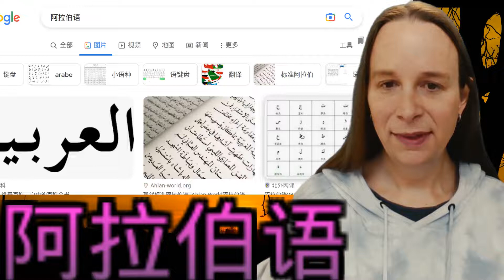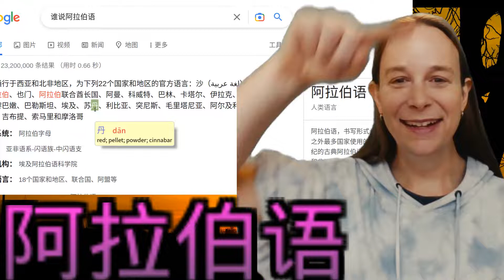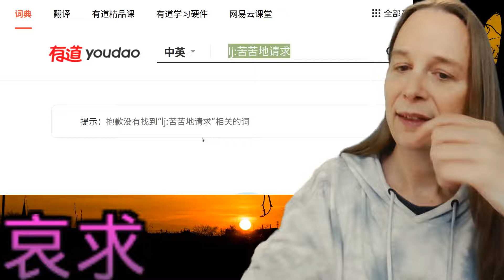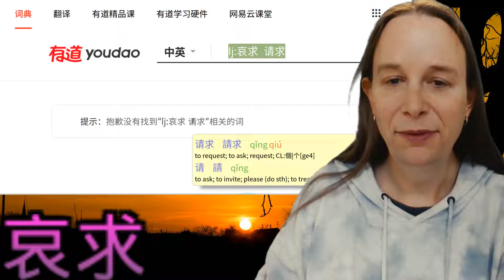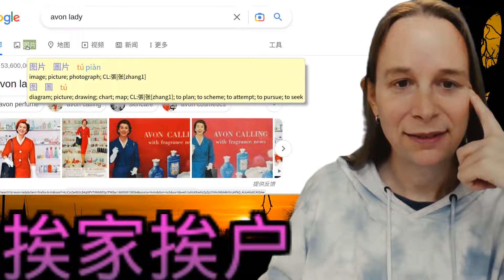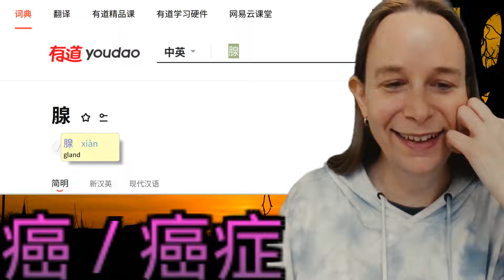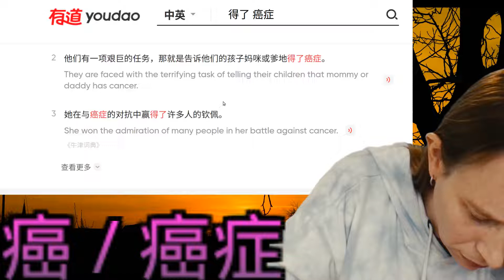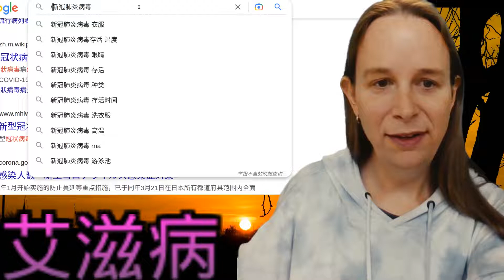Studying Chinese HSK7-9 vocab: 阿拉伯语 哎 哎呀 哀求 挨家挨户 癌 癌症 艾滋病 [Chinese subtitles; updated]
Study Chinese HSK7-9 vocab with me!  I like to dig deep when I'm studying vocabulary, and make lots of mental connections.

0:00 Intro
0:25 阿拉伯语
6:50 哎 / 哎呀 / 哎呀
11:14 哀求
19:15 挨家挨户
26:36 癌 / 癌症
37:30 艾滋病

The HSK7-9 vocabulary pdfs I made are They should precisely follow the new Standards (i.e., HSK 3.0).

This video was originally part of my "500 hour challenge" where I'm trying to record 500 hours of me speaking Chinese, although it seems to be evolving into a vocabulary video series.